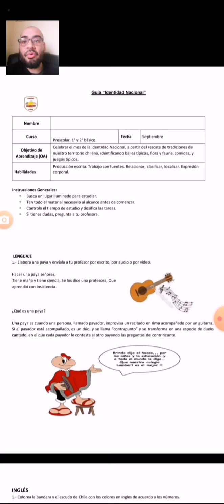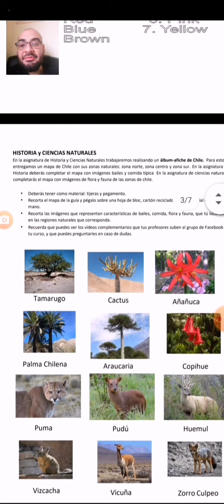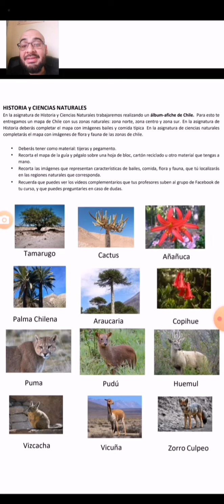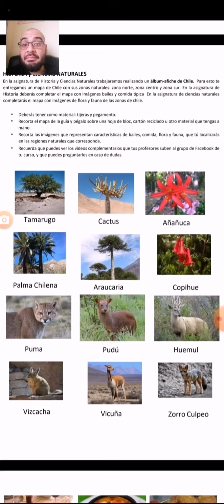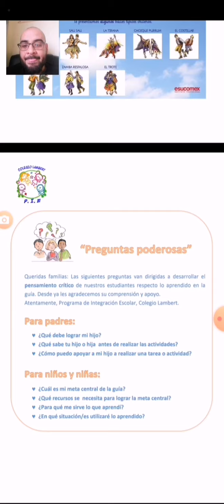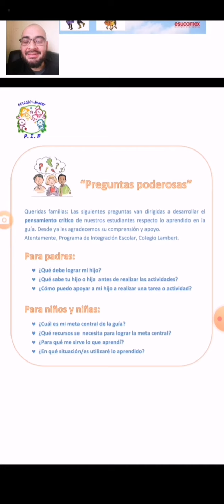Indicaciones guía de Septiembre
Indicaciones para desarrollar guía colegio lambert